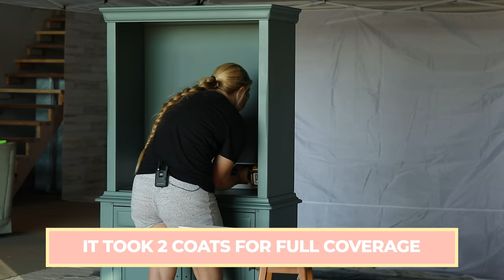Before/After Series Ep. 5 | Hutch Turned Coffee Bar | Furniture Flipping Teacher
In this video, I gave this outdated hutch a complete transformation by turning it into a modern coffee bar! My client absolutely loved the result and now has the perfect setup for her morning coffee (:
Have you ever repurposed a piece of furniture into something new?

Tools/Products Used:
Melange Paint: Nirvanna

💰Let’s Talk Numbers💰
Cost: $125
Materials: $65
Sold: $500
Profit: $310

Amazon Wishlist

Camera/Lighting Equipment:
Canon EOS 5D Mark IV
Canon EF 16–35mm f/2.8L III
Canon EF 35mm f/1.4L II
Aputure LS C120D II
Aputure Light Dome II Studio Reflector Softbox
Sennheiser AVX Digital Wireless Microphone System - ME2 Lavalier Set
Manfrotto MT190CXPRO4 4 Section Carbon Fiber Tripod

~Lauren